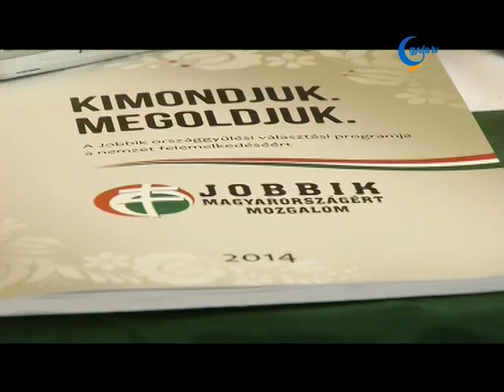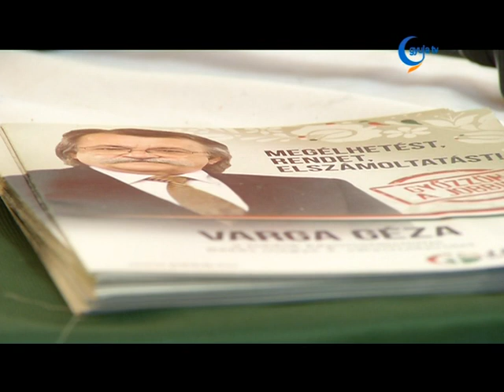Meglepetésre számít vasárnap a jobbikos jelölt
Megpróbálta felmérni, ahogy fogalmazott, a nagy csatazajból, hogy a különböző pártok mit kínálnak a választóknak - kezdte szerdai, kampányzáróként meghirdetett sajtótájékoztatóját a Jobbik országgyűlési képviselőjelöltje. Varga Géza szerint koherens programmal egyedül ők álltak elő.

Úgy fogalmazott, elszomorító, hogy meghívását a választási programok ütköztetéséről senki sem fogadta el. Kérdésünkre válaszolva azt mondta, vasárnap meglepetésre számít, mert még a jobboldali elfogultsággal nehezen vádolható Népszabadság is az esélyesek között említi. Varga Géza hangsúlyozta, bár a Jobbik elsősorban a fiatalabbak körében számít erősnek, számítanak az idősek szavazataira is.